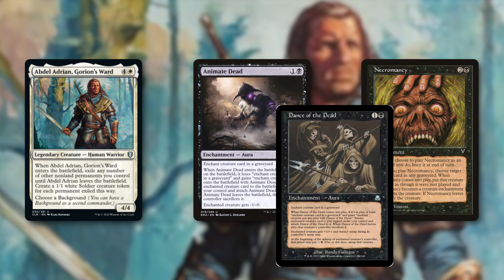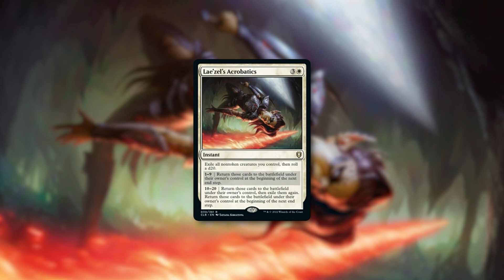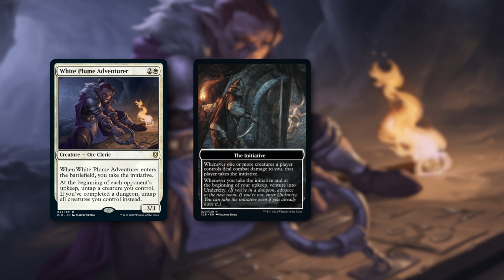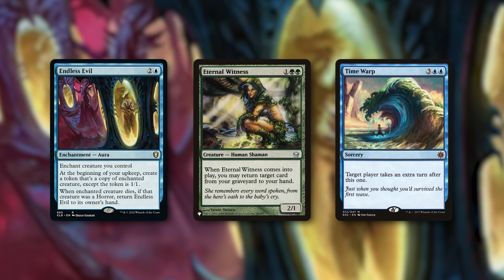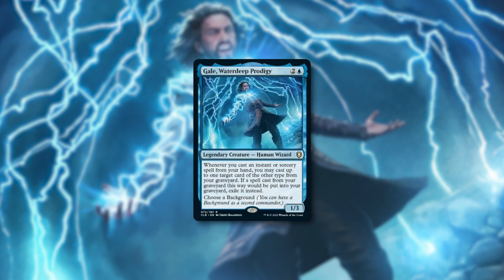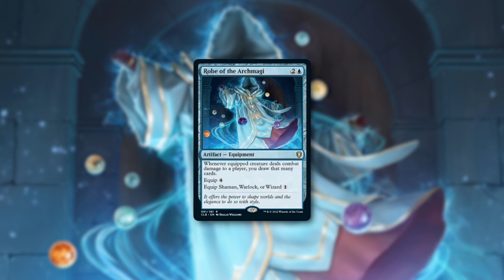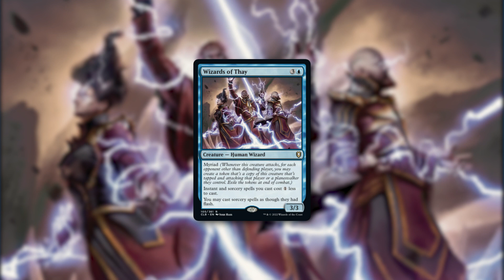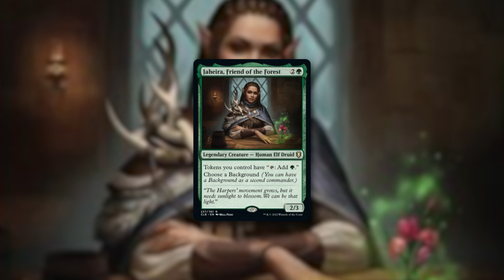Commander 500 Budget Review - Commander's Legends D&D: Battle for Baldur's Gate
Sejam muito bem vindos para mais um vídeo aqui no cEDH Brasil! No vídeo de hoje, nós apresentamos a primeira parte das melhores cartas de Commander Legends Dungeons & Dragons: Battle For Baldur's Gate de até R$20 (no momento da gravação do vídeo) para Commander 500!

Apoio:

Ligamagic
Utilize nosso cupom CEDHBRASIL ao realizar compras no marketplace da para dobrar os seus cupons de sorteios mensais realizados pela Liga.

Playground Games
Utilize nosso cupom CEDHBRASIL ao realizar compras na para participar dos nossos sorteios mensais.